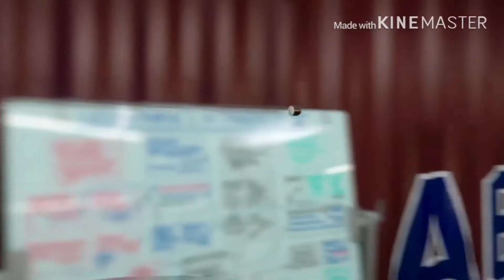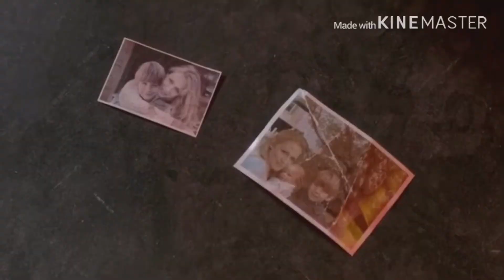Sam and Dean - It’s not over yet